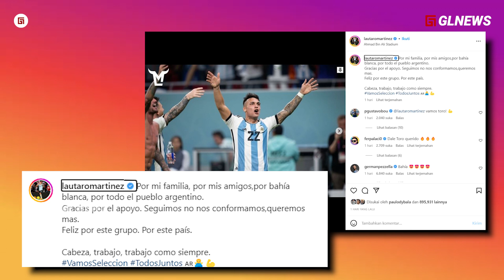“Ini Baru Kapten Sesungguhnya” !!! Inilah Sikap Respect Messi Membela Martinez Dari Kritikan Tajam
Channel: GL NEWS
Script: Taufik (@topikgl)
Dubber: Taufik (@topikgl)
Editor: M Alfan Sabil (@Alvanliple)